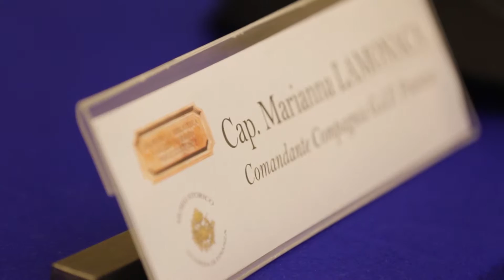Conclusione mostra La Prima Guerra Mondiale e La Guardia di Finanza